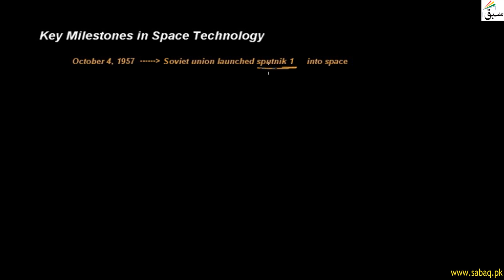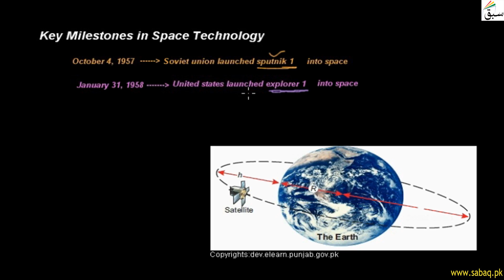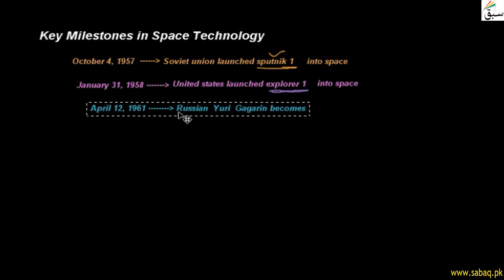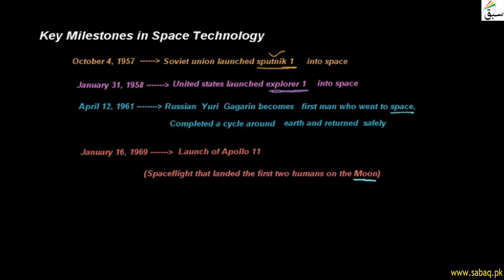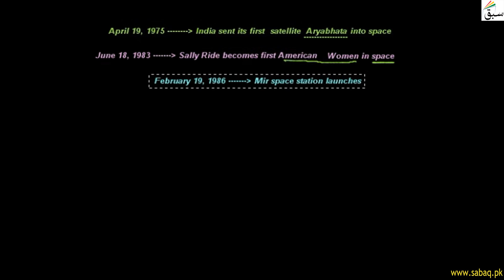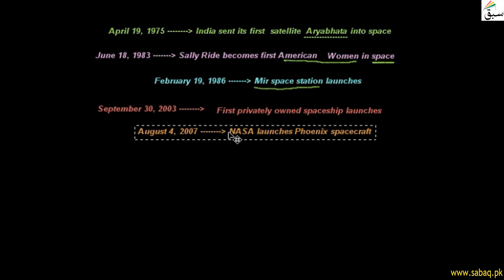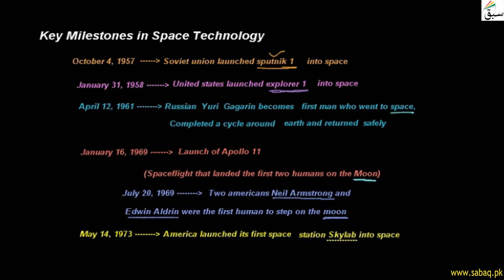Key Milestones In Space Technology, General Science Lecture | Sabaq.pk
Key Milestones in Space Technology; The First Man in Space: Yuri Gagarin (1961)
This video is about: Key Milestones in Space Technology. Practice tests and free video lectures for Physics, Chemistry, Biology, Math’s, Computer Science, English & more subjects are also available at Sabaq.pk. So, subscribe to Sabaq.pk/Sabaq Foundation now and get high marks in your exams.

CLASSES WE COVER AT SABAQ.PK / SABAQ FOUNDATION:

1. KG
2. Class 1
3. Class 2
4. Class 3
5. Class 4
6. Class 5
7. Class 6
8. Class 7
9. Class 8
10. Class 9
11. Class 10
12. Class 11
13. Class 12
14. Class 13
15. Class 14
16. MCAT
17. ECAT
18. CSS

BOARDS WE COVER AT SABAQ.PK / SABAQ FOUNDATION:

1. FBISE
2. Sindh Board
3. KP Board
4. Balochistan Board
5. Cambridge

STUDY MATERIAL WE OFFER AT SABAQ.PK / SABAQ FOUNDATION:

1. Physics Lectures
2. Chemistry Lectures
3. Mathematics Lectures
4. Biology Lectures
5. English Lectures
6. General Science Lectures
7. Computer Science Lectures
8. General Math Lectures
9. Accounting Lectures
10. Statistics Lectures
11. Advance Accounting Lectures
12. Cost Accounting Lectures
13. Practice Tests
14. Physics Practical
15. Chemistry Practical